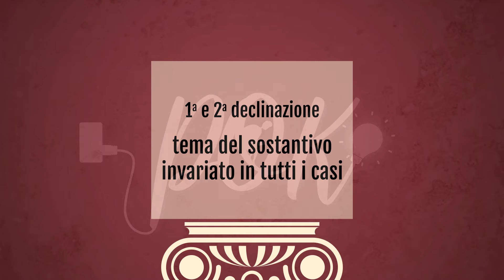Lingua Latina: Terza declinazione: Introduzione e primo modello